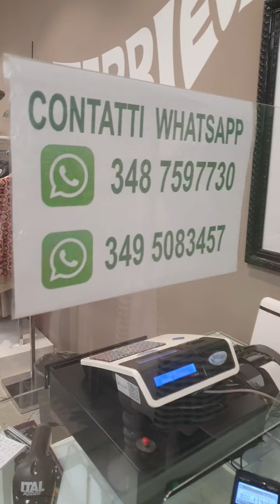Gabriesse Diretta 17 01 2024